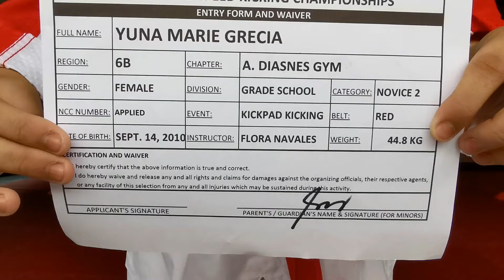YUNA MARIE GRECIA - KICKPAD KICKING